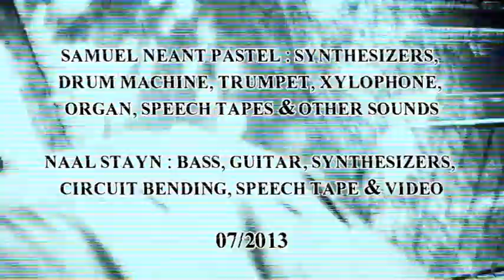Melanome : Consequence Of Staring At Lights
10th track from forthcoming & 3rd LP by Melanome.